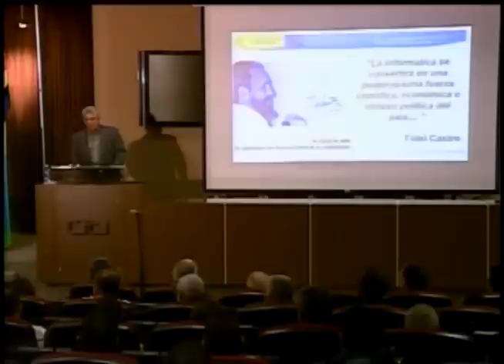Discurso integro de Miguel Díaz Canel en la clausura del I Taller de Informatización y Cibersegurida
Discurso de Miguel Díaz-Canel Bermúdez, Primer Vicepresidente de los Consejos de Estado y de Ministros, en la clausura del primer Taller Nacional de Informatización y Ciberseguridad, celebrado en el Centro de Investigaciones de Tecnologías Integradas (CITI).